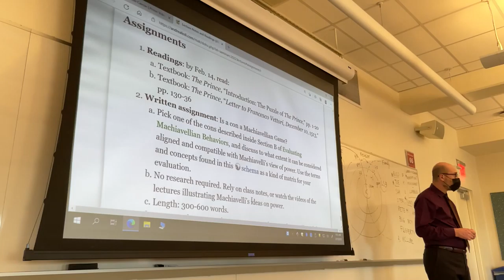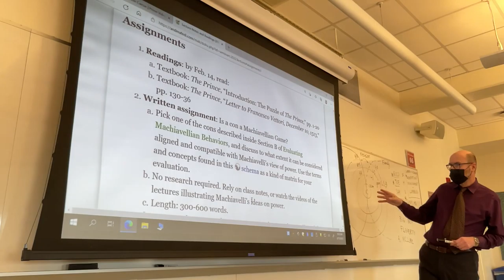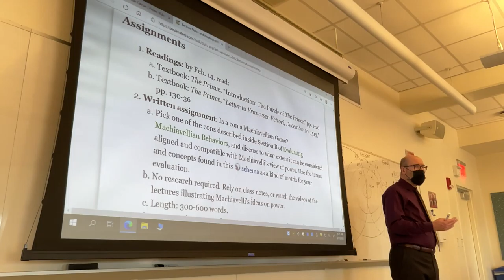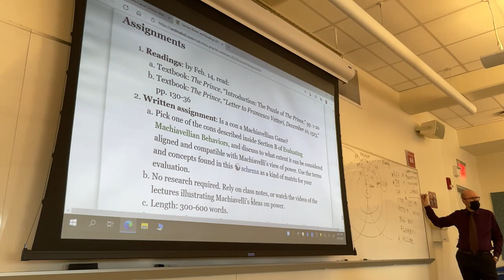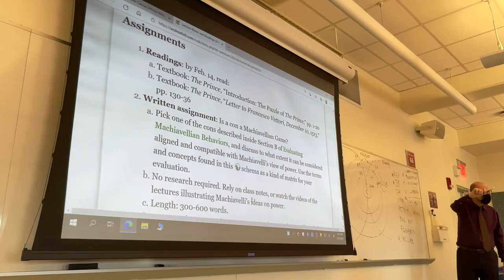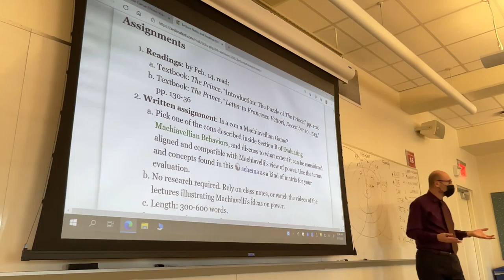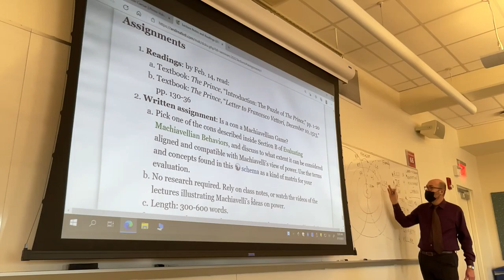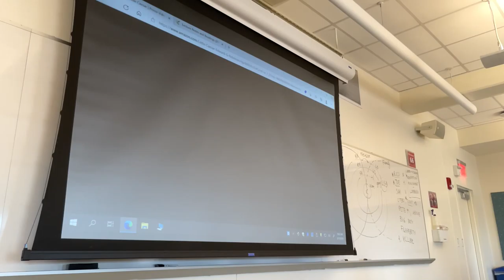CLT 362: Lecture from Feb. 11, 2022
The next assignments. Plans for next week and for today.
Introduction to the Gangster Movie genre, and intro and analysis of “Little Caesar” (1931): the main characters, their narrative arc of sin and redemption or punishment. The Lombrosian profile of the main characters. The contexts in which the criminals deploy their socially deviant and criminal practices.
Scenes from the film “Little Caesar”: Arnie L., Pete Montana and their goons meet to talk about the new police commissioner and the need to keep a low profile for a while; Sam Vettori, with the help of Rico and Joe and the rest of the gang, plan to rob the night club where Joe is working; the police commissioner is killed by Rico during the robbery; Tony, the getaway car driver, is so rattled by the murder that he crashes the car not too far from Vettori’s Palermo club; the police (sergeant Flaherty and two more cops) pays a visit to Vettori; after the robbery, Rico takes over the leadership of Vettori’s gang, moving up one level in his criminal career.